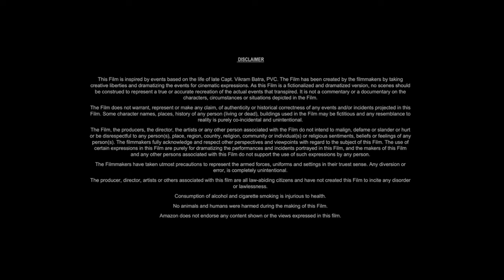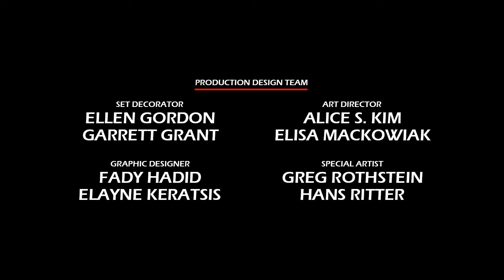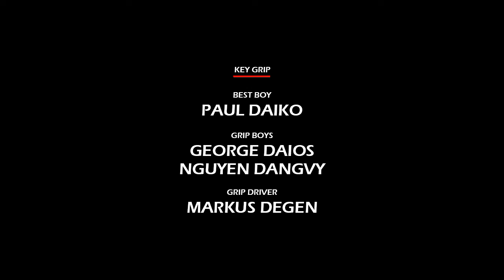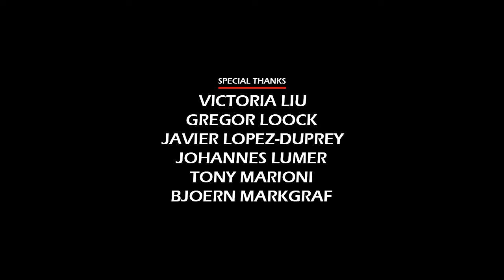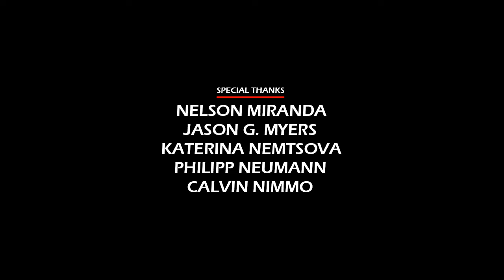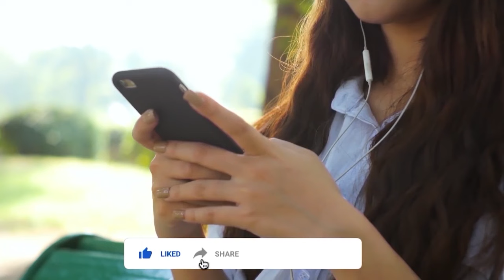Murder on the Orient Express (2017) Movie || Tom Bateman, Kenneth Branagh || Review and Facts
In this video we have talked about mystery film Murder on the Orient Express (2017). What is this movie and where can you watch Murder on the Orient Express 2017 movie? It has been talked about. All interesting facts about Murder on the Orient Express movie are told in this video and the Murder on the Orient Express full movie HD version is also given information about which OTT platform or satellite channel you will get to watch it officially. Also, we have talked in detail with about the technical department, music department, pre-production, filming and post-production of Tom Bateman Murder on the Orient Express movie. How much was the Murder on the Orient Express full movie budget? and how much the movie Box Office Collection has also been updated. We have also discussed the story of this film and a small review of the story of Murder on the Orient Express full movie in english has also been given. Apart from this movie facts, story line, star cast, Murder on the Orient Express full movie Tom Bateman & other actors performance and which character has played what role? All of these have been discussed.

Movie Credits!
Directed by: Kenneth Branagh
Screenplay by: Michael Green
Produced by: Ridley Scott, Mark Gordon, Simon Kinberg
Starring: Tom Bateman, Kenneth Branagh, Penélope Cruz
Production Company: TSG Entertainment, Kinberg Genre
Distributed by: 20th Century Fox
Release Date: November 2, 2017